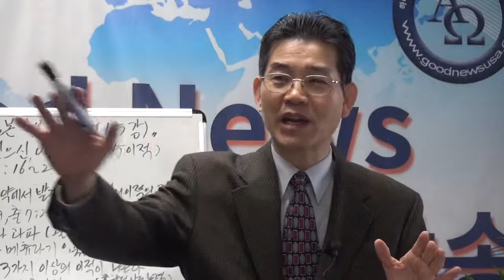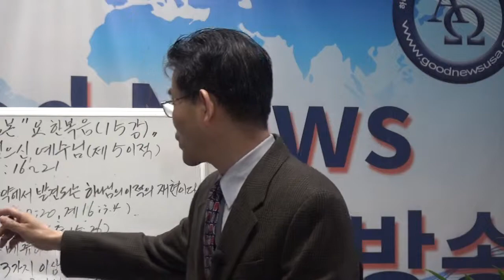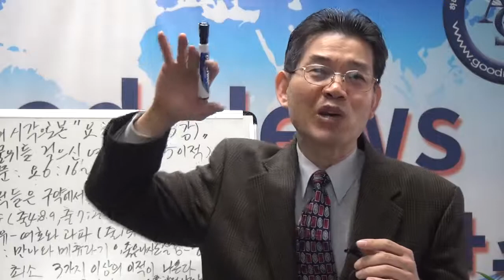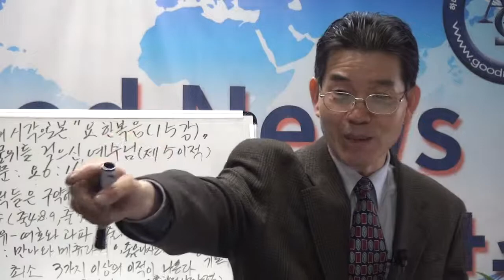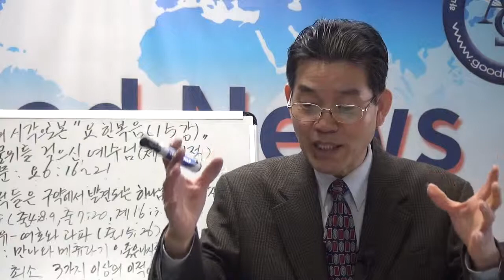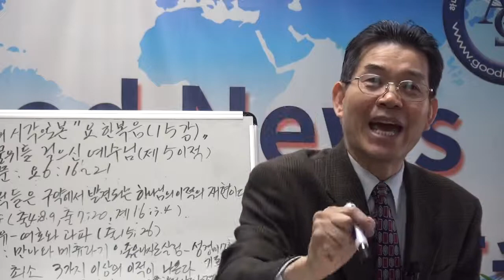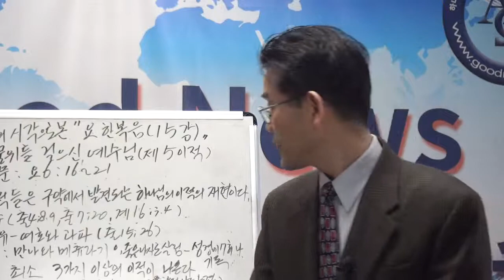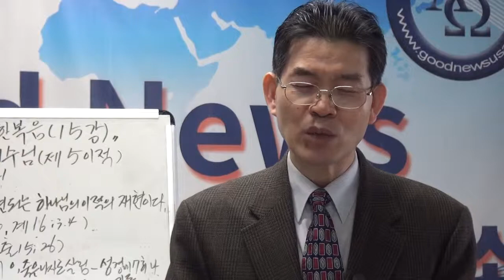정상인목사 성령의 시각으로 본 요한복음 15강